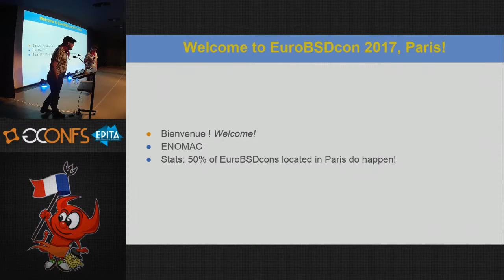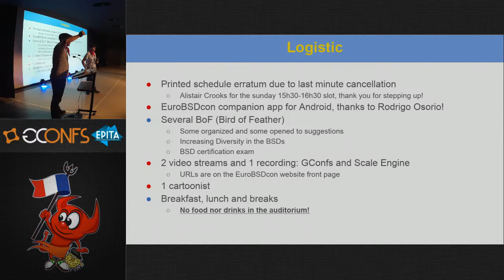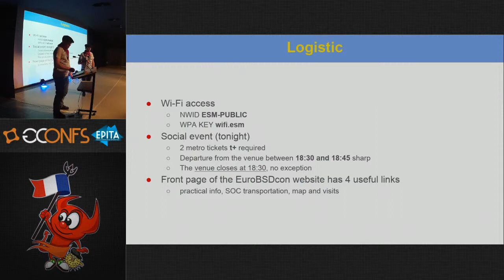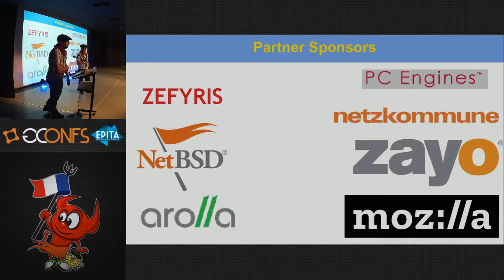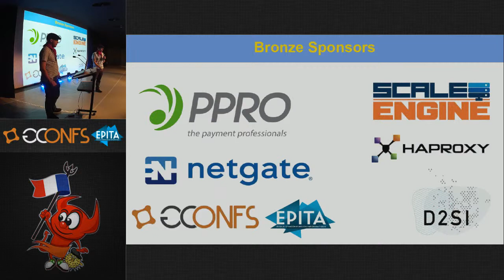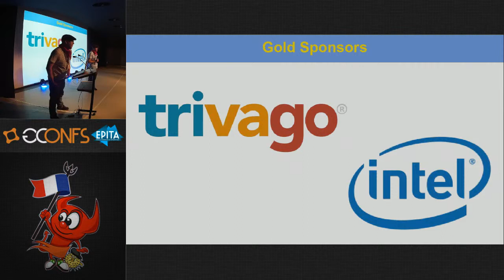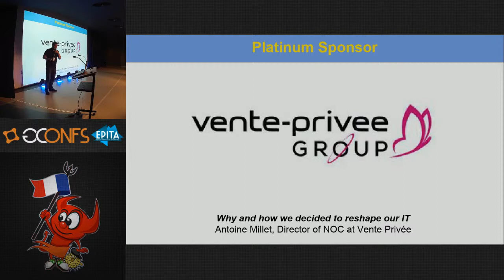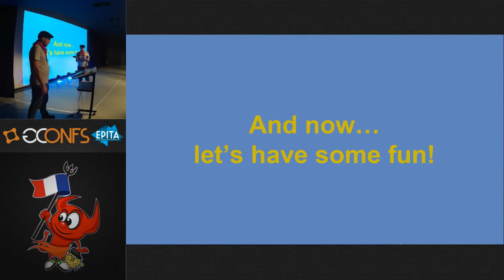Opening - Antoine Jacoutot & Baptiste Daroussin